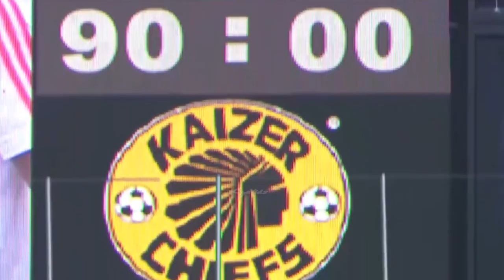Nobody Has Skills Like Kaizer Chiefs!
Kaizer Chiefs Football Club (often known as Chiefs) is a South African professional soccer club based in Naturena, Johannesburg South, that plays in the Premier Soccer League. The team is nicknamed AmaKhosi, which means "Lords" or "Chiefs" in Zulu, and the Phefeni Glamour Boys. Chiefs have won 13 league titles (four in the PSL era) and over 50 club trophies. As a result, they hold the most trophies amongst all clubs in South Africa and are the most successful team in South African football history since the start of the top flight in 1970. They are the most supported club in the country, drawing an average home attendance of 16,144 in the 2019–20 season, the highest in the league. The team plays its home matches at the 94,797 capacity FNB Stadium.

The team has a strong local rivalry with Orlando Pirates, a fellow Soweto team which Chiefs founder Kaizer Motaung played for in his early playing career. Famous players who donned the black and gold jersey in the past include former national team captains Neil Tovey and Lucas Radebe as well as Patrick Ntsoelengoe, Gary Bailey, John "Shoes" Moshoeu, Shaun Bartlett, Steve Komphela, Siyabonga Nomvete and Doctor Khumalo.

The Kaizer Chiefs were banned by the African Football (CAF) from competing in African club competitions until 2009 after their abrupt withdrawal from the 2005 CAF Confederation Cup. This was the second time in four years that Chiefs had been penalized by CAF for refusal to participate in a competition.

It is the most supported team in sub-Saharan Africa. Kaizer chiefs had a support base of over 16,000,000 at the turn of the century. Today it is estimated at approximately 40,000,000 fans across Southern Africa. The majority of the fanbase being located in South Africa and neighbouring countries. In January 2020, Kaizer Chiefs celebrated their 50th anniversary.

Kaiser Chiefs, the British indie rock/britpop band, was named after the club because Lucas Radebe, a former player of Kaizer Chiefs, captained Leeds United, the team that the band members all supported.